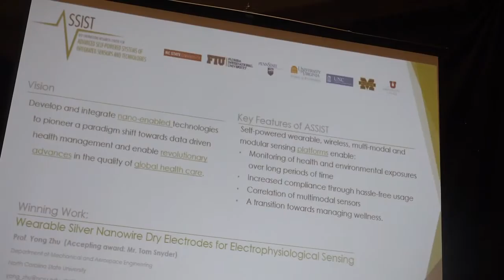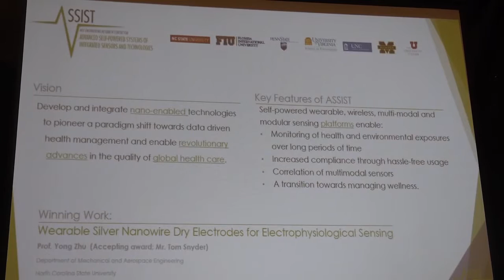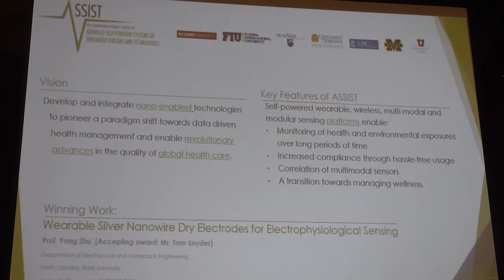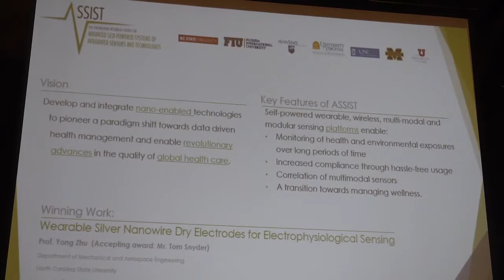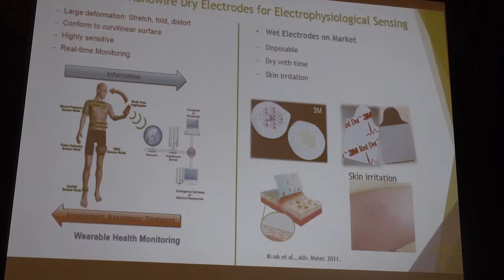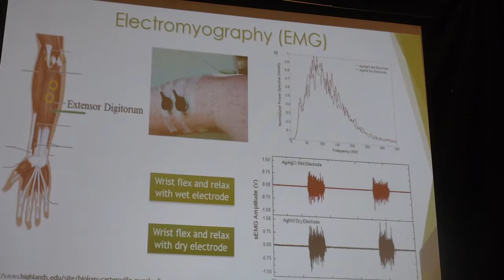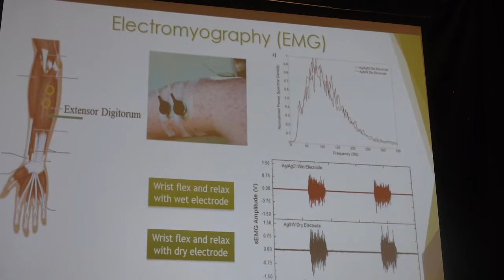Presentation by ASSIST: IDTechEx Wearable USA 2015 Award Winner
A presentation by ASSIST, winner of the IDTechEx Wearable USA 2015 award in the category of “Best New Material or Component Development” for “Wearable Silver Nanowire Dry Electrodes for Electrophysiological Sensing”.  ASSIST develops and employs nanotechnology enabled energy harvesting and storage, ultra-low power electronics, and sensors to create innovative, battery-free, body-powered, and wearable health monitoring systems.